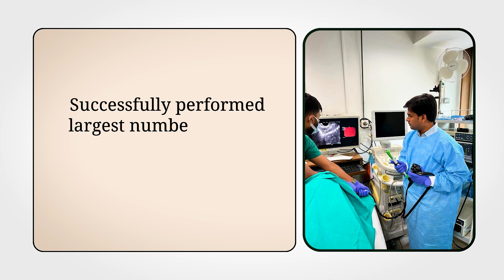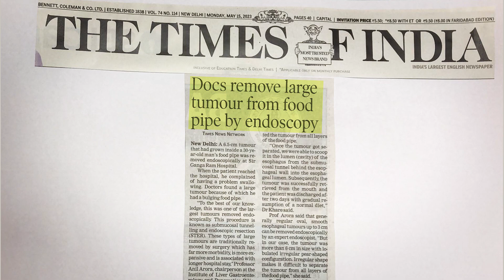Rewind to 2023, reliving memories of Ganga Ram Hospital's achievements and success | Dr Shivam Khare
✨ Rewind to 2023, reliving the incredible memories of Ganga Ram Hospital's achievements and successes with Dr.Shivam Khare! 🏥🌟 Join us on this nostalgic journey as we celebrate milestones that define our commitment to healthcare excellence. 🎉

📍Shivam Khare
🥼MBBS, MD (Medicine), DNB (Gastroenterology)
🏥 Sir Gangaram Hospital, Rajinder Nagar, New Delhi
Clinic: Delhi Digestive Centre
42, Ground Floor, Pusa Road, New Delhi
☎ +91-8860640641